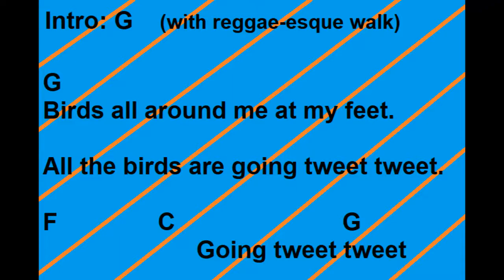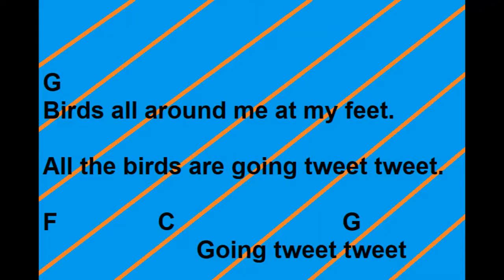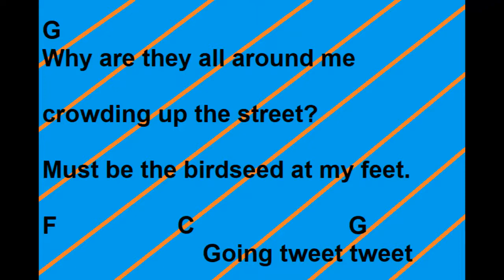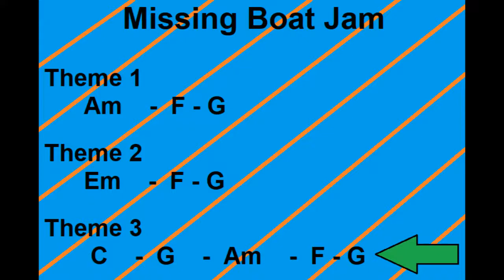Birds at My Feet } Missing Boat Jam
Recorded by Craig Pingsterhaus (March 20, 2022)

Birds at My Feet - written by Craig Pingsterhaus (Summer 2002)
Missing Boat Jam - written by Craig Pingsterhaus (July 30, 2005)